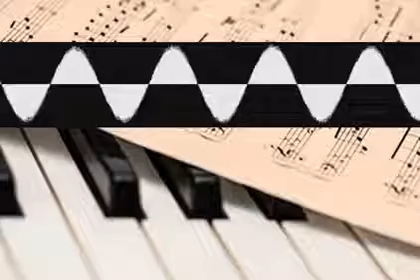Phenomenologytunes Musicality bphptkquuv